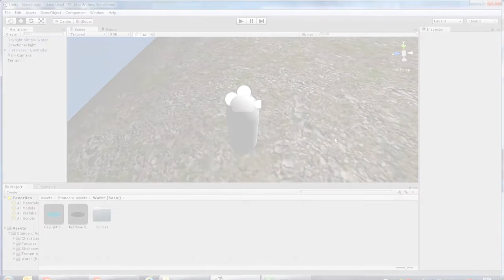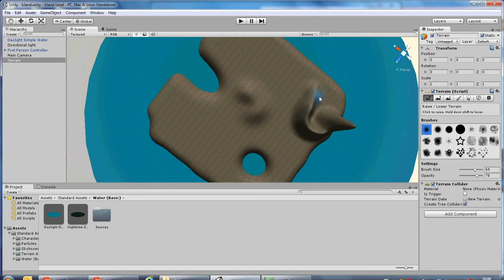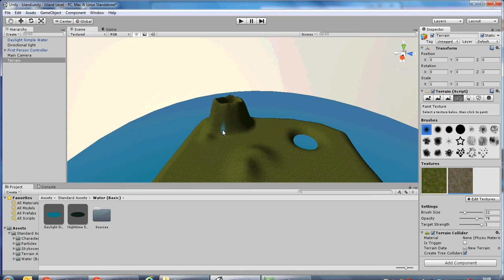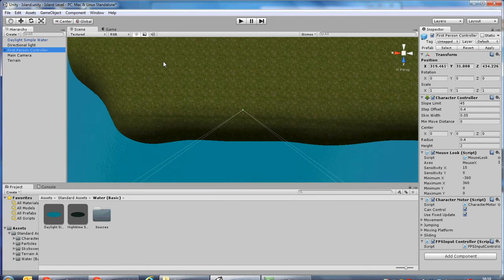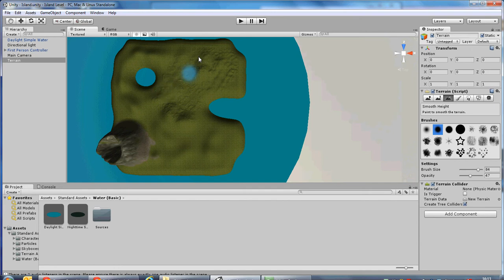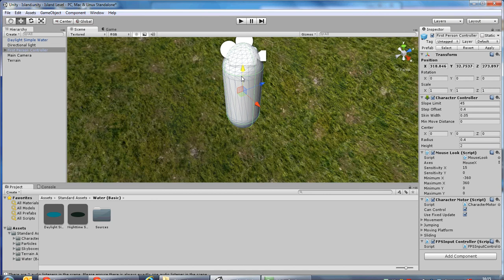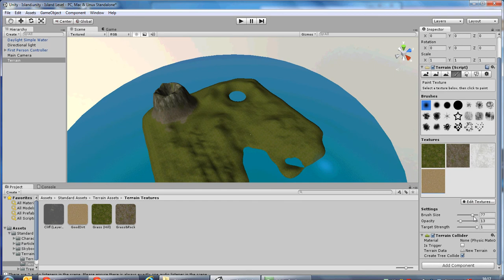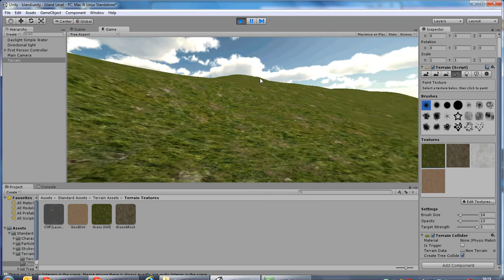Island Tutorial 2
Adding hills and valleys to the terrain and texturing the terrain with more than one texture